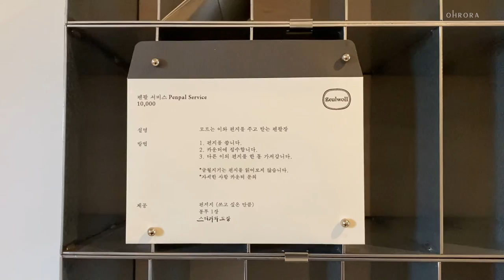겨울과 봄 계절의 경계에서ㅣ피크닉 사울레이터 전시, 성수동바이브 LCDC SEOUL, POINT OF VIEW, BACCI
안녕하세요
겨울과 봄 계절의 경계에서
보낸 시간을 기록해보았습니다
사울 레이터 전시를 보고
성수동 여러 숍들을 구경하며
다가올 시간을 대비해 쇼핑을 했어요
새롭게 무엇을 계획한다는 것은
준비물이 필요하다는 이야기
그나저나 다들 무사하신가요

TIME LINE
00:00 인트로
00:27 피크닉 사울레이터 전시
02:38 LCDC SEOUL
04:34 포인트오브뷰
05:56 halff coffee
06:21 BACCI